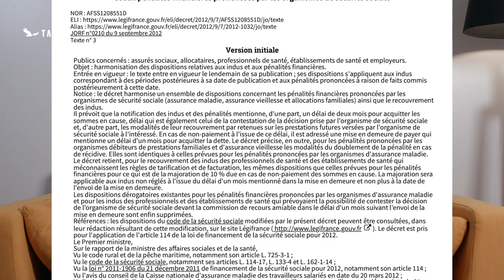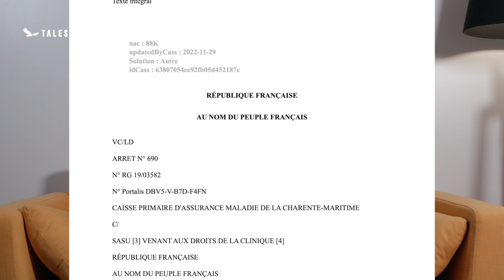Les Indus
Un indu est « ce qui a été payé sans être dû... » ou « ce qui n'est pas dû... » (Code civil, articles 1235 et 1376). L'indu correspond donc à un versement de prestations effectué par la caisse d'Allocations familiales à destination d'un allocataire qui ne devait pas en bénéficier.